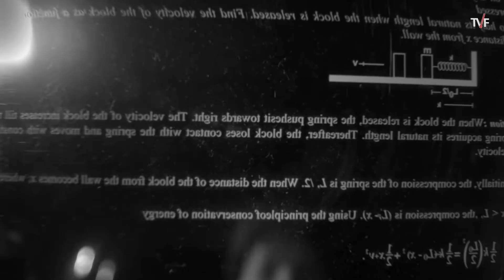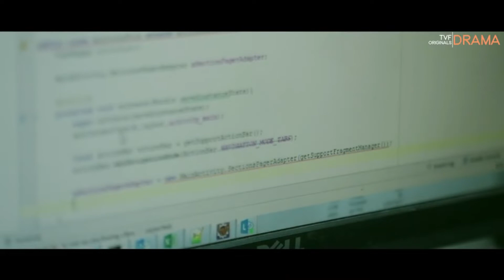5 INDIAN WEB SERIES YOU MUST WATCH || INSPIRING || kannada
||| RDsOn|||

:)  RAKSHIT NAYAK